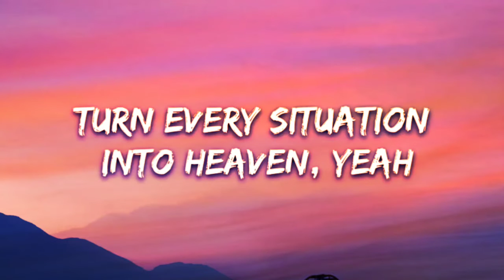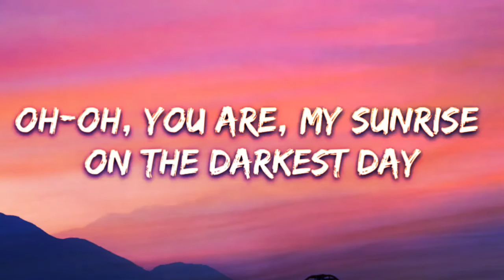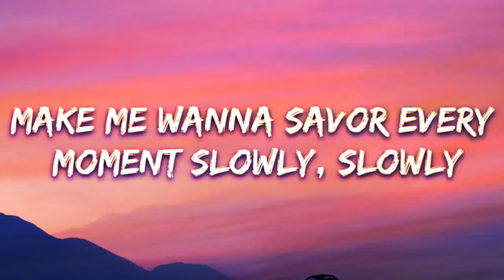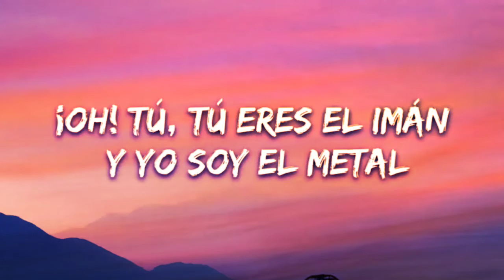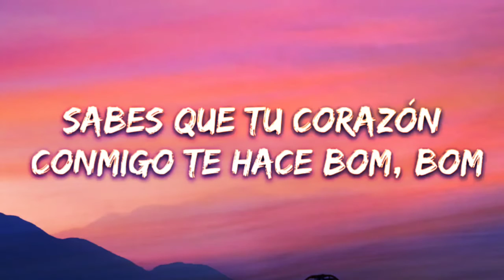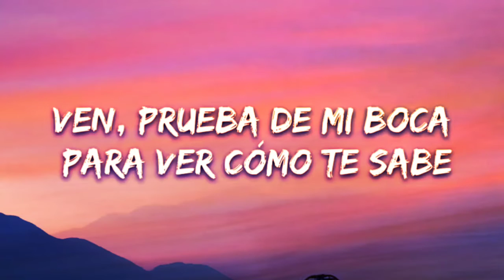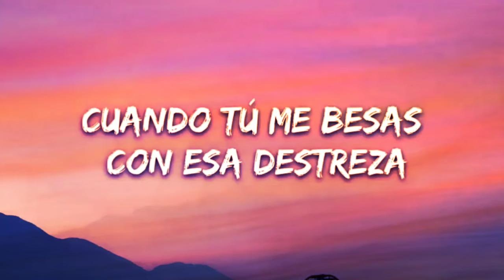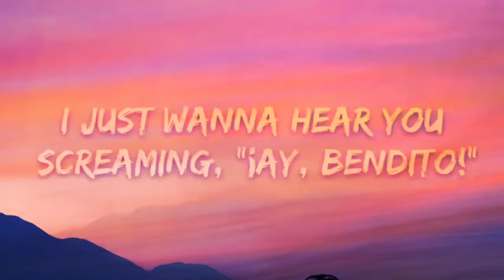Justin Bieber -Despasito (Lyrics/Letra) ft. Luis Fonsi & Daddy Yankee